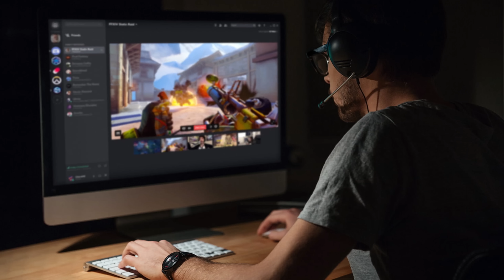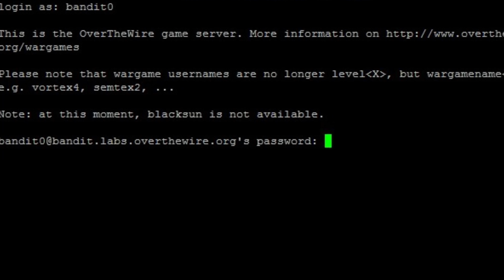3 THREADS HORREUR VRAIS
Ces 3 THREADS HORREUR sont 100% VRAIS…
Entre deux personnes étranges dans un tram, un cri de femme suivi d'une disparition et le harcèlement d'un hacker professionnel, laquelle de ces 3 histoires vous ferra le plus frissonner ?J'attends vos retours !

- Si tu CLIC sur le petit pouce (t'es cool)
- Si tu PARTAGES la vidéo (t'es un Loup)
- Si tu COMMENTES la vidéo ( je t'aime bien)

Lien de mon Court métrage Horreur à ne pas rater !

J'attends vos retours !

Si tu as aimé ce Thread Horreur n'hésite pas à liker la vidéo et à me dire ce que tu en as pensé dans l'espace des commentaires.

Partage cette vidéo à ton entourage pour leur faire flipper et les prévenir de toutes sortes d'agressions !